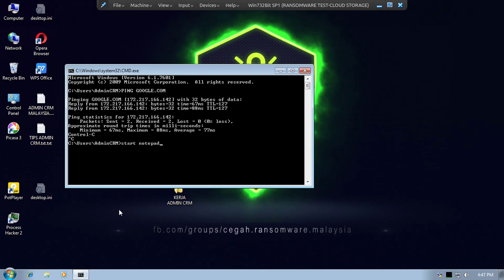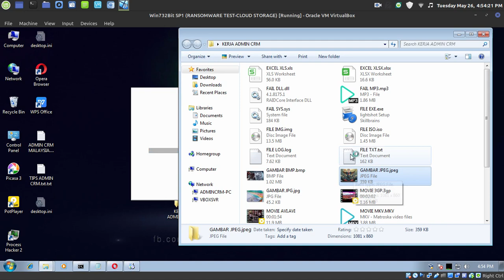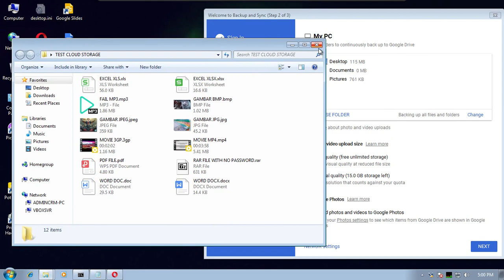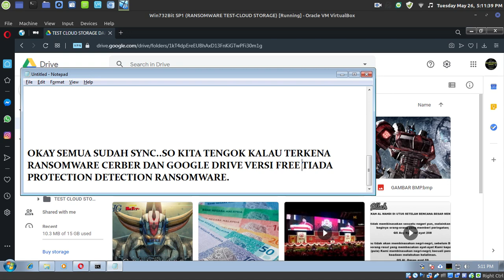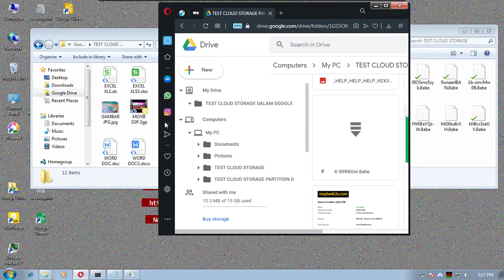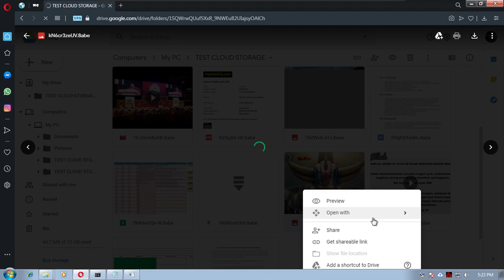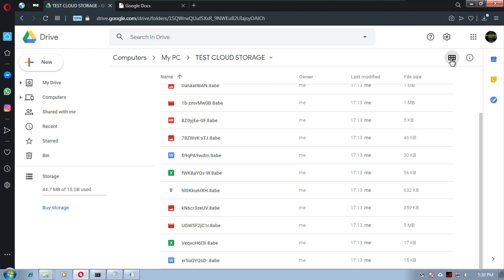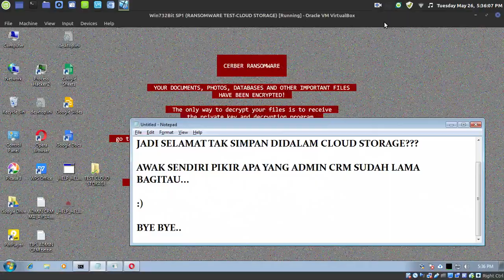ADAKAH DATA ANDA SELAMAT SEKIRANYA DISIMPAN DIDALAM CLOUD STORAGE? - PART 1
Video cincai-cincai kali ini yang panjangnya sehingga 40minit lebih menunjukkan data-data anda yang tersimpan di Cloud Storage juga boleh terkunci sekiranya :

1. Anda tidak memahami fungsi Auto-SYNC dan Manual-SYNC fail-fail anda yang berada didalam komputer ke Cloud Storage yang anda guna.

2. Anda tidak mengetahui samada Cloud Storage yang anda guna versi percuma atau berbayar ada fungsi "Rolling Back Changes/To Date" seperti Cloud Storage DropBox, fungsi restoration point, fungsi Cloud Storage yang berupaya mengesan perubahan kerosakan yang dilakukan oleh Ransomware pada data-data didalam komputer anda sebelum di SYNC ke Cloud Storage.

Nota :
Video ini Admin cuma buat cincai-cincai sahaja, akan datang kita buat lebih teratur dan sedikit kekemasan.